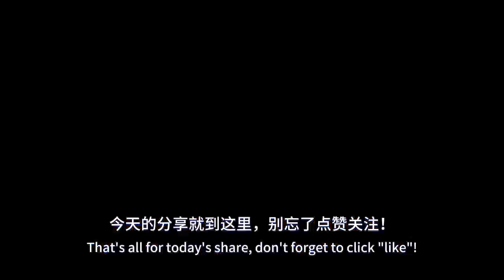Pomace drying machine - 52 years drying history!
Nanchong Shouchuang Technology Development Co., Ltd. was established in 2002. Its predecessor was Nanchong Drying Equipment Research Institute, which was established in 1972. In 1976, it introduced Japan's "Dahe Sanguang" drying technology and developed the first automatic hot air circulation dryer in China. The development relies on the progress of equipment and talents, the younger talent structure, and the refined processing equipment, making it possible for us to "help the upgrading and innovation of the global agricultural industry"!

Any interested, please contact Nancy!